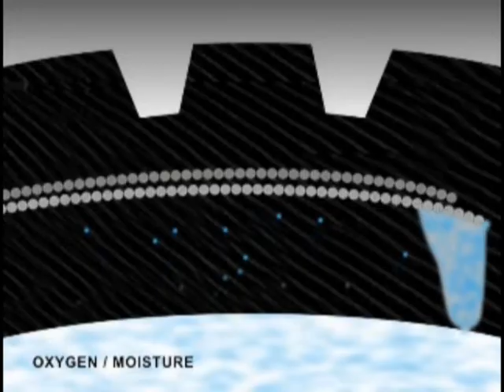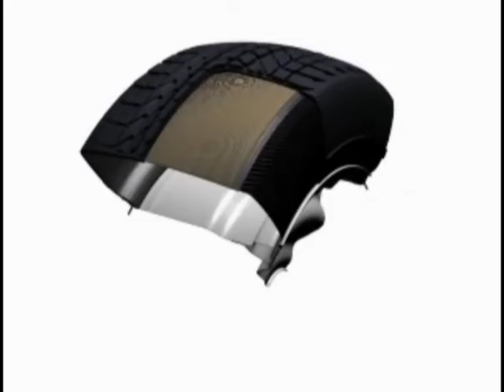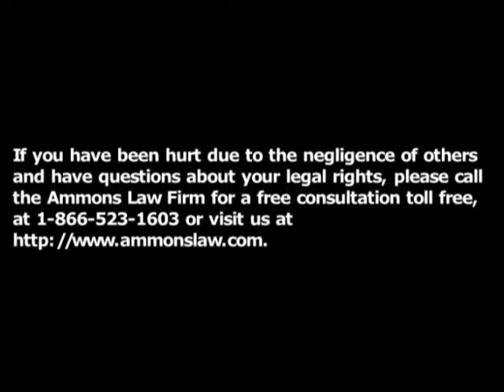Tire Tread Separation Animation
This is a animation of what happens during a tire tread separation.

Tire failures often happen at a high speeds, such as while driving on a highway, with the blowout causing pieces of tire to wrap around the wheel and seriously affect the driver's ability to control the vehicle.

Tread separation accidents can cause serious, even fatal, injuries to the driver and passengers. When these accidents occur in vehicles with a high center of gravity, such as an SUV, it is more likely to result in a rollover.

The tire defect attorneys at The Ammons Law Firm help victims of tread separation accidents to determine who or what was responsible for the tire blowout and recover compensation for the injuries and damages they suffered.

At The Ammons Law Firm, our attorneys have years of experience representing individuals hurt because of tire defects. We know exactly how to properly prepare your case, working with investigators and the latest technology to recreate accident scenerios to prove liability in court.

If you have been injured due to someone else's negligence and need a free consultation, please contact the Ammons Law Firm to schedule a free consultation.